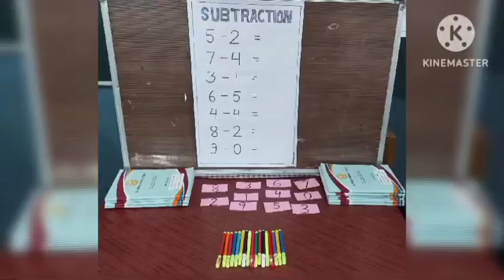শনিবার আর রবিবার কিভাবে কেটে গেলো আর সহ্য হচ্ছেনা এই দমবন্ধ কষ্ট🙁Durga pujor craft complete⏰